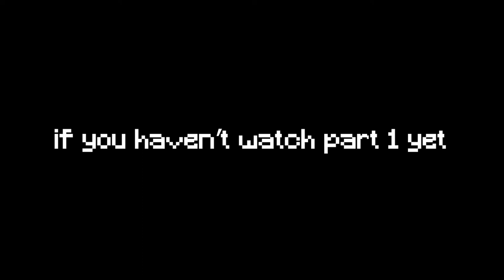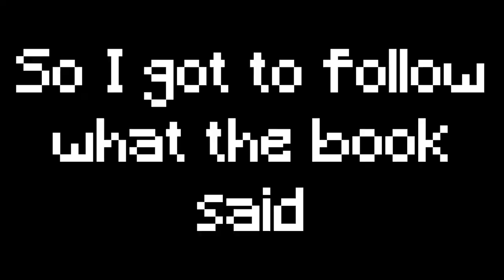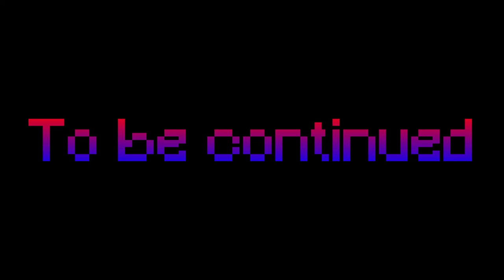This Level Is Frustrating!!! (Minecraft Project Run)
Project Run (Part 2)
In today's Minecraft video I am going to continue on with 'Project Run' but there is a level which is really frustrating.